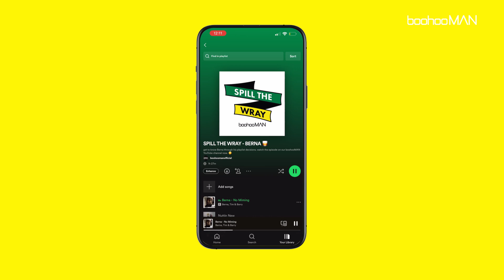SPILL THE WRAY - BERNA | EPISODE THREE | BOOHOOMAN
Introducing our latest series “Spill The Wray”, where our presenter Henrie Yaweh will help you get to know your favourite UK rappers, through their playlist decisions. 👀

It’s episode one and Henrie is joined by British rapper Berna. Click the link to check our our Spill The Wray | Berna curated playlist on Spotify

Watch now to see how they get on! New episodes dropping bi-weekly on Sundays. 🗓️

Supported by: Wray & Nephew UK. 🥃

Welcome to the official YouTube channel of leading menswear fashion brand boohooMAN.com 🙌  Expect behind the scenes footage, exclusive celebrity interviews, challenges, clothing hauls and much more! 🔥